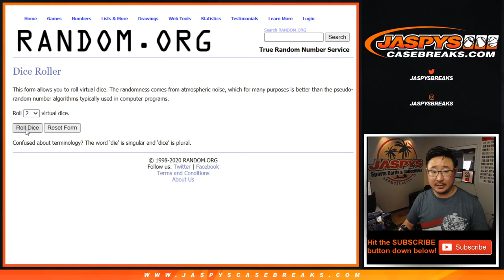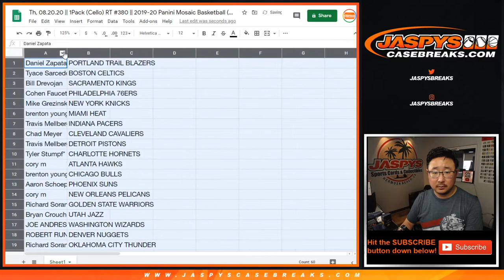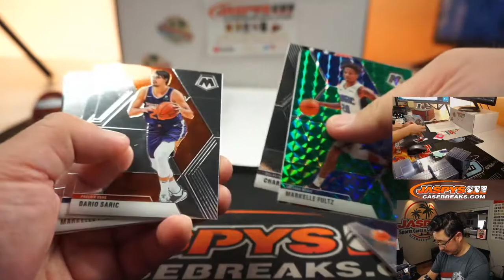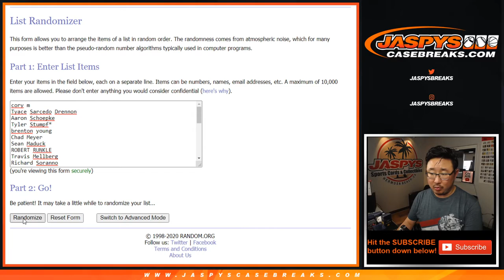Th, 08.20.20 || 1Pack (Cello) RT #380 || 2019-20 Panini Mosaic Basketball (NBA)